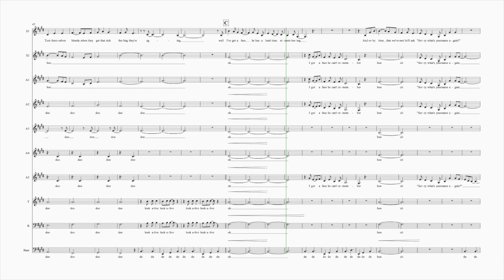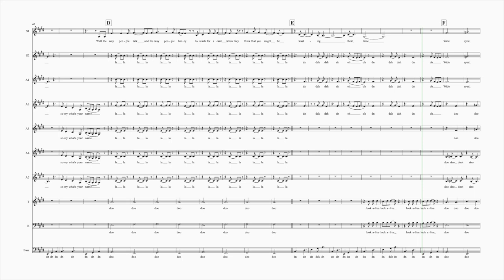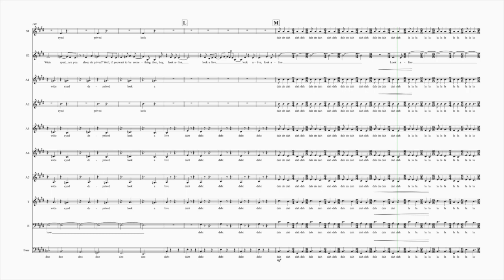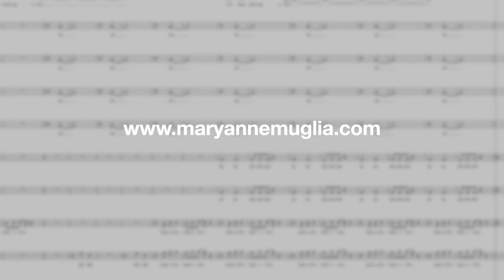L.A. (Looking Alive) for SATB choirs arranged by MaryAnne Muglia